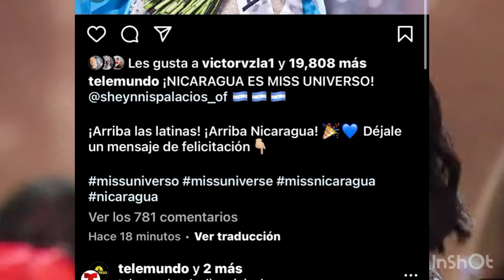Sheynnis se vuelve loca al ganar miss universo edicion númro 72 😳 Nicaragua de vuelve loco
Sheynnis se vuelve loca al ganar miss universo 😳 Nicaragua de vuelve loco celebrando en las calles